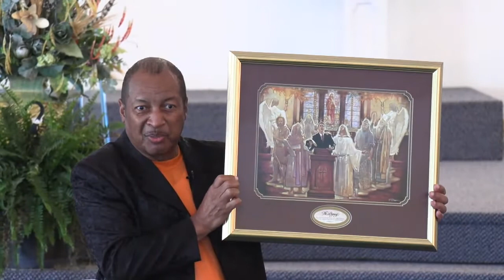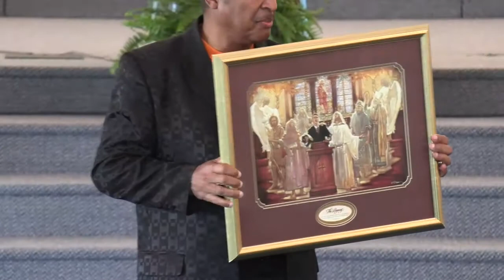Sunday Morning Service " Fathers Day" 06-20-2021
for a Message From Apostle Chastine Rock
Although we offer this stream for free, we still need your support to continue.